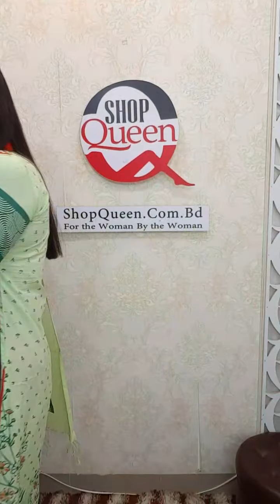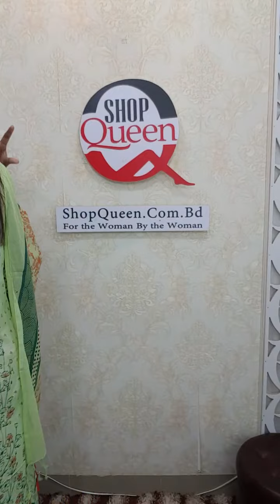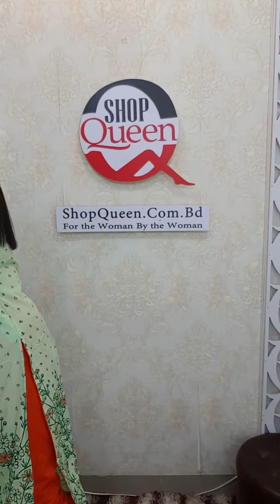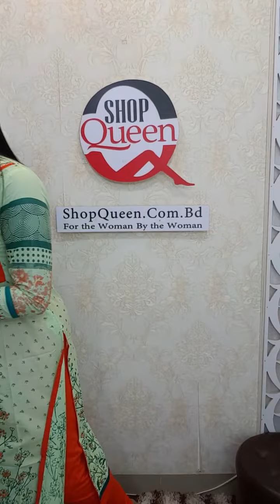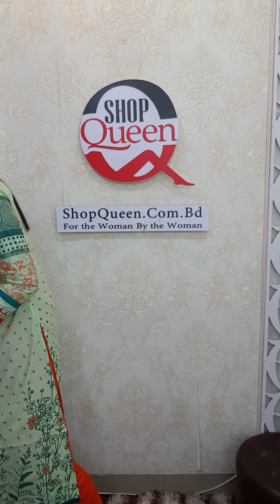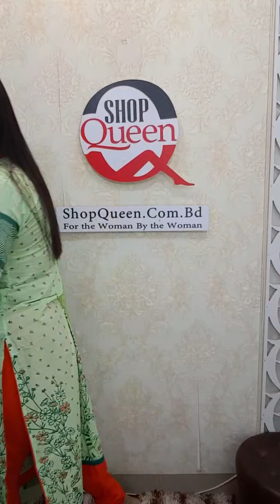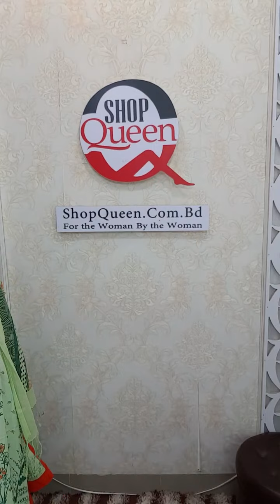Dressshopqueen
কমেন্ট করে তার স্কিন শর্ট ইনবক্সে দিলে প্রতিটি ড্রেসে ১৫০ টাকা থ্রি পিস ও কামিজ ১০০ টাকা ডিস্কাউন্ট ও ডেলিভারি চার্জ ফ্রী থাকবে রাত ১২ টা পর্যন্ত। স্কিন শর্ট না দিলে ডিস্কাউন্ট থাকবে না।

গুজরাটি কামিজ
নকশি কামিজ
গুজরাটি সুতা টানা ওড়না
কুড়ি কদম
কলকা ডিজাইন
টেইলর গাউন বেক্সি
WhatsApp Number for Order: 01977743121